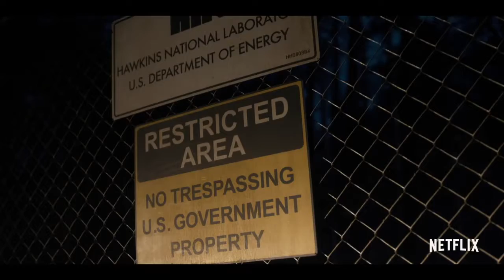STRANGER THINGS - NETFLIX REVIEW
MY REVIEW ON NETFLIX SERIES STRANGER THINGS!!